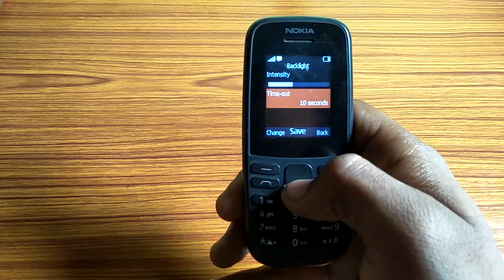how to set Screen timeout,Screen timeout set kaise karen Nokia 105 plus keypad phone